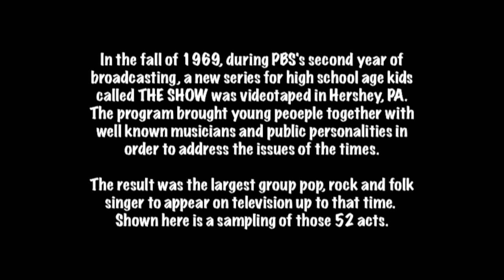1970 - Music from THE SHOW I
In 1969, during the early years of public television, and only a year after the Public Broadcasting Service began, WITF-TV in little Hersey, Pennsylvania, applied to PBS for a grant to produce a national series of programs for high school kids. It was to be called The Show…a forum where young people could address the events of the day with prominent guests and listen to contemporary music. This was the year of Woodstock, so the importance of music in the life of teens was vital.

As a result, during The Show’s 26 week 1970 run it brought to national television a “who’s, who” of contemporary rock bands and folk singers. Expect for the Smothers Brother Comedy Hour there were few opportunities these artists to appear on national TV. A year later Don Kirshner’s Rock Concert capitalized on the same idea, but The Show was first.

Altogether close to 50 rock bands and folk singers appeared on The Show. Produced by a small, educational TV station, the production values were somewhat hindered by its inexperience, but for its time this was a landmark effort. Presented here is a one-hour-seven-minute assemblage that presents a cross-section of those “Woodstock Era” musicians who appeared on The Show.